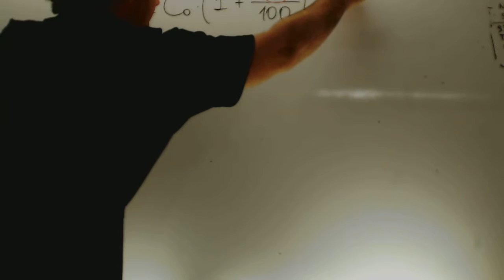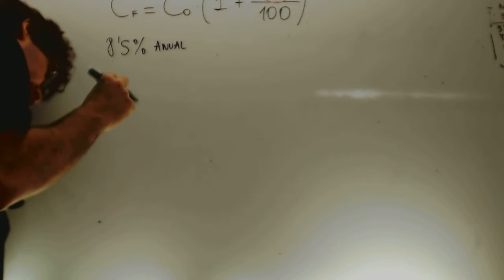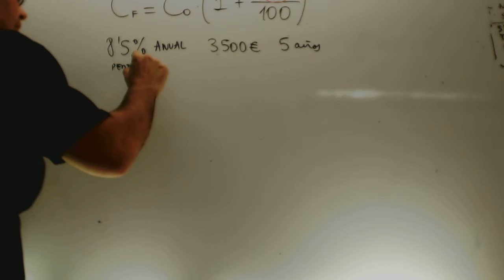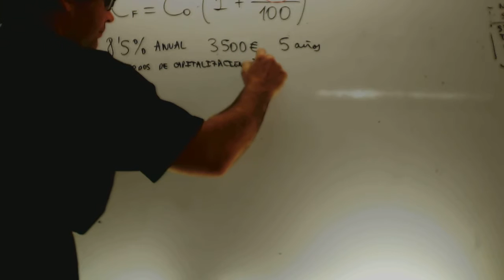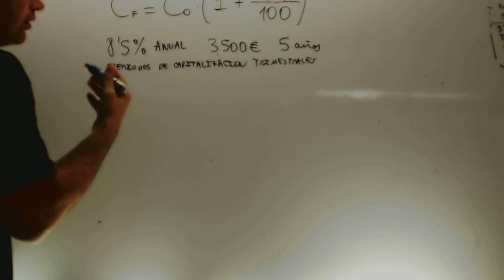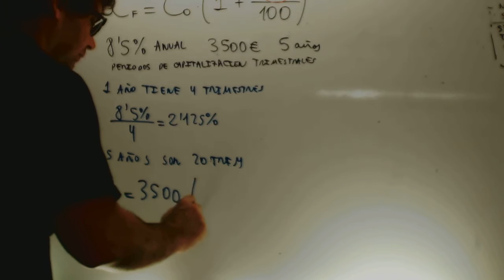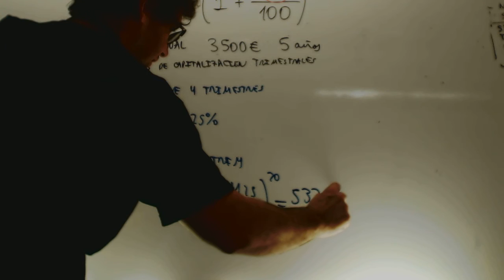Pago de intereses General Matematicas 1 Bachillerato Academia Usero Estepona